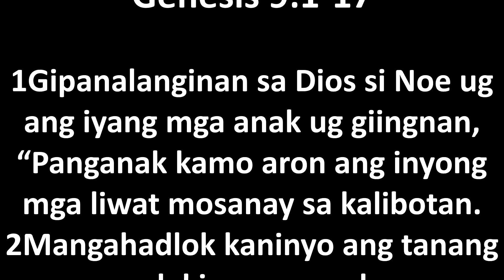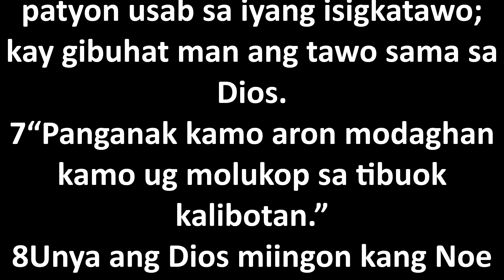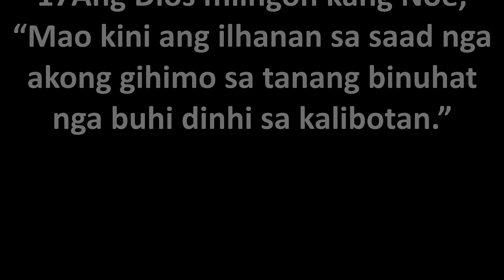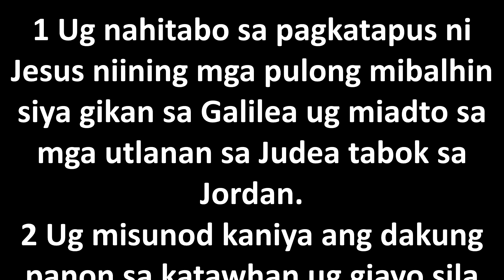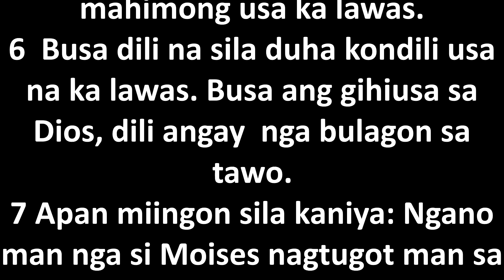Bible Study January 17, 2021